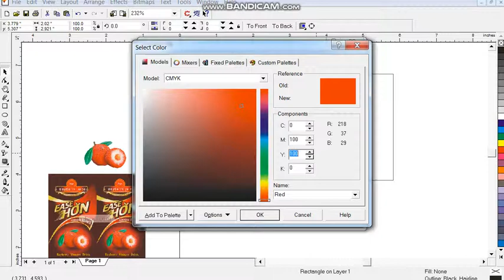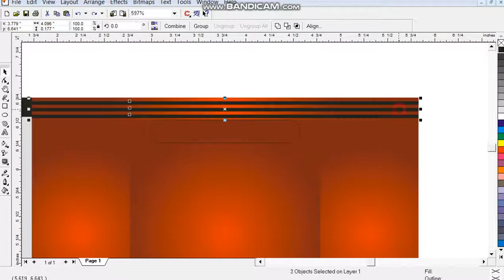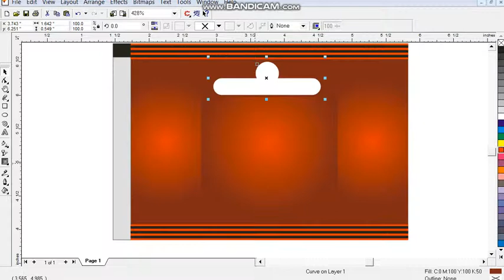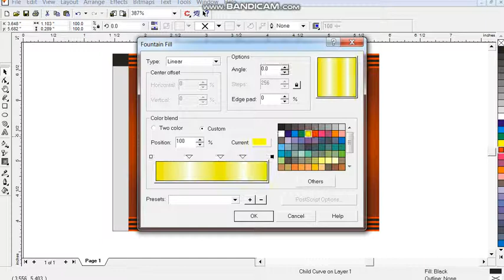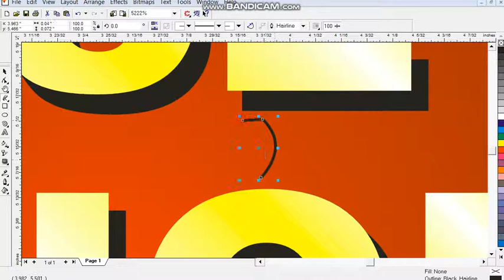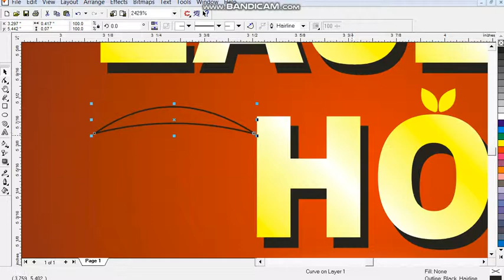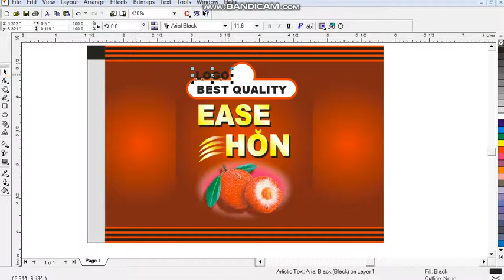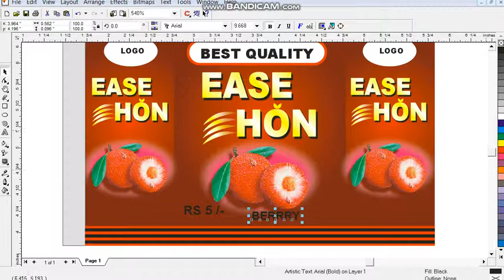HOW TO MAKE EASE HON VINAGER DRINK WARPER DESING COREL DRAW 9 SABIR Ali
HOW TO MAKE EASE HON VINAGER DRINK WARPERDESING COREL DRAW 9 SABIR ALI Dear Viewers, In this CorelDraw Tutorial, You will learn about Any Advertising  Design. By following this one, you'll able to learn how to create an awesome ads ideas by using CorelDraw.
Beginners
Flyer designing
Coreldraw x6
Coreldraw x7
Coreldraw x8
Coreldraw x8 tips How to make flyer using coreldraw
Flyer designing
Coreldraw x6
Coreldraw x7
Coreldraw x8

Beginners
Flyer designing
Coreldraw x6
Coreldraw x7
Coreldraw x8
How to Make Tea Box Packaging Desing
How to make tea packaging desing
tea packaging design